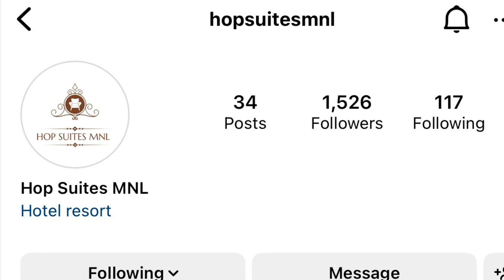OKADA Scammer Beware !!! Cara Jellie Dela Cruz 🥲 If you know this scammer , Pls report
Selling Fake Okada Vouchers